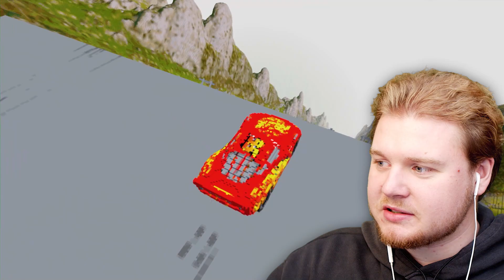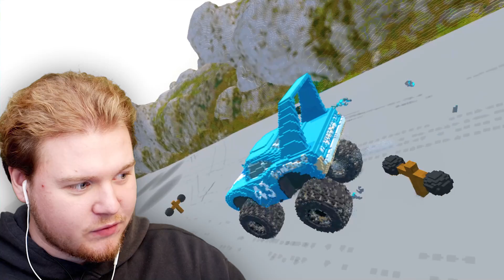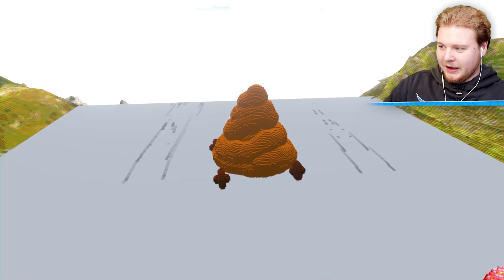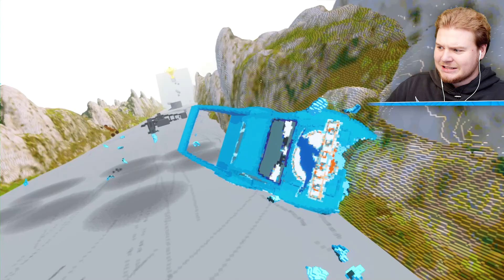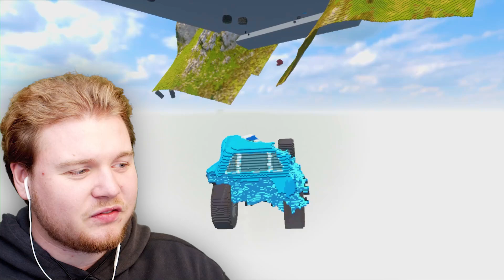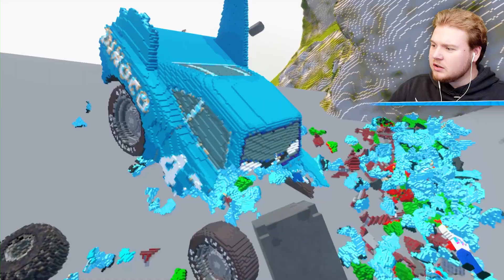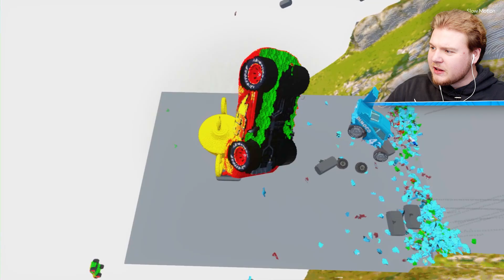MCQUEEN vs. KING DINOCO im BERG DES TODES (Teardown Mods)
Hey! Willkommen zum neuen Video! ☀️
Helft mir die 100.000 Abos zu knacken!
Ich bringe jeden Tag neuen Contnent nur für euch ✨